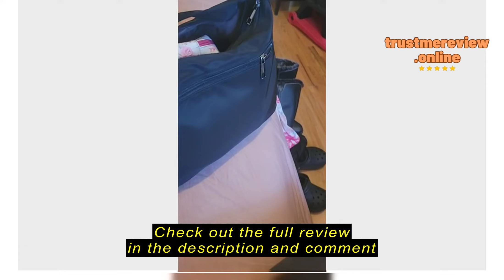Review: VOLGANIK ROCK RFID Purses for Women Fabric Nylon Multi Pocket Crossbody Bag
VOLGANIK ROCK Crossbody Bag for Women Waterproof Messenger Shoulder Bag Casual Nylon Purse Handbag Multi Pocket Lightweight Travel Bag

Introduction - Empathize with the reader
Finding the perfect handbag can feel like an endless quest, one where each option falls short in some crucial way. As someone who has experienced the frustration of a purse that doesn't quite meet all the needs, I understand the importance of finding one that strikes the right balance between style, functionality, and comfort. The VOLGANIK ROCK RFID Purses for Women Fabric Nylon Multi Pocket Crossbody Bag promises to be that elusive solution, offering not just a fashion statement but also practicality and security. Let's delve deeper into whether this bag lives up to its promises.
/section

Things to consider before buying a Crossbody Bag
Before diving into a purchase, it's essential to consider what exactly you need from a crossbody bag. These bags are designed for convenience and style, but not all are created equal. If you're in the market for a crossbody b